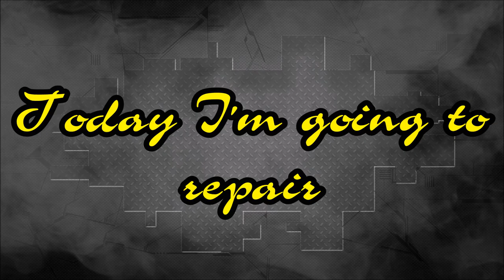Subaru Outback. Body repair. Ремонт кузова.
The left side repair, the quarter panel and left rear rail replacement.
Ремонт левой стороны, замена заднего крыла и лонжерона.